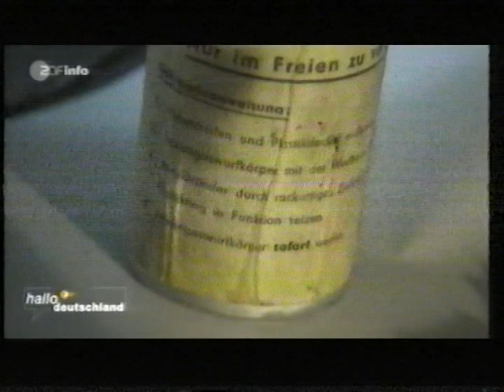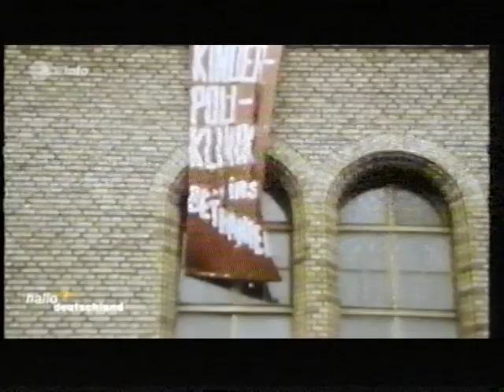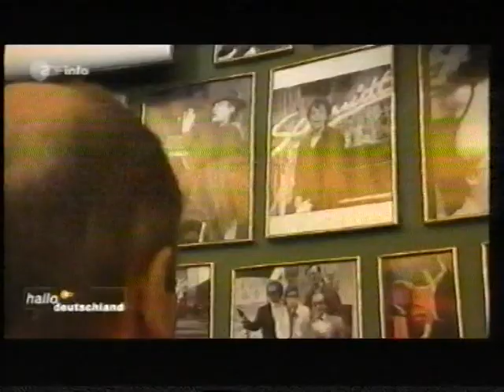Rio Reiser (Bericht),Jan Plewka u.a. | ZDF hallo deutschland